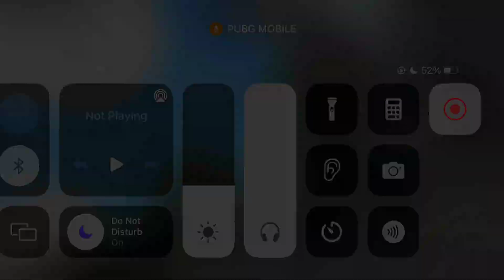4 Finger Claw Gameplay World Record In New Update PUBG/BGMI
4 Finger Claw Gameplay World Record In New Update PUBG/BGMI

(GYRO SENSITIVITIY)
3rd person no scope (350 to 400)👇

(ADS GYRO SENSITIVITIY)👇
3rd person no scope
for low device (300 to 350)
for iphone player or high device player

CONTROL CODE FOR (B-G-M-I)👇
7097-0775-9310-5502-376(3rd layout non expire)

CONTROL CODE FOR (PUBG)👇3rd layout
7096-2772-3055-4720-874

SENSITIVITIY CODE FOR (B-G-M-I)👇
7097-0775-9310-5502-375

SENSITIVITIY CODE FOR (PUBG)👇
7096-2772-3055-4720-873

RECORDER - INBULIT
EDITER - VN VIDEO EDITER

finger control code
4 fingers control code
4 finger claw pubg mobile
4 finger gyro pubg settings
4 finger sensitivity
4 finger control code new
4 finger no gyro settings
4 finger sensitivity code
4 fingers pubg mobile
2.0 new update,bgmi new update, 2.0 new control code
best sensitivity pubg mobile
best sensitivity for pubg mobile code
best sensitivity for pubg mobile new update
best sensitivity for pubg mobile 1.9
4 finger bgmi control
4 finger bgmi settings
4 finger bgmi sensitivity code
4 finger bgmi sensitivity
4 finger bgmi control code new
4 finger bgmi settings code
4 finger claw bgmi 1.9
4 finger control code bgmi 1.9
4 finger claw bgmi control code 1.9
best 4 finger claw bgmi 1.9
best 4 finger claw bgmi control code 1.9
new bgmi claw
Keywords,
Pubg lag, player game, PUBG India, Honor play, Pubg squad gameplay, tdm mod, mission pubg, pubg Ind, mobile setup,
3 finger claw setup pubg mobile,
pubg mobile best 4 finger claw setting ever set up sensitivity
world best ppayer 4 finger claw
best claw